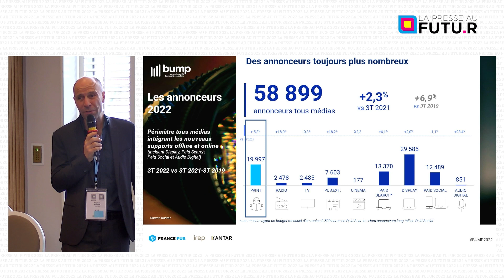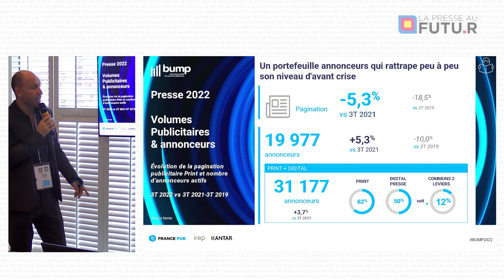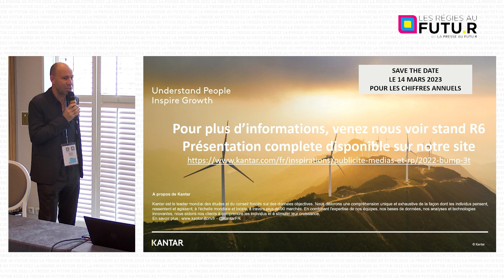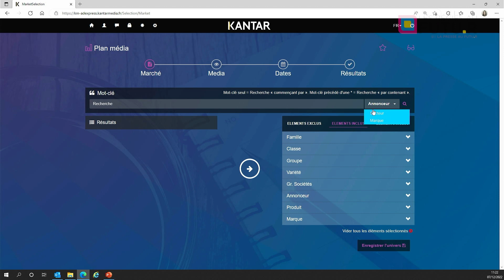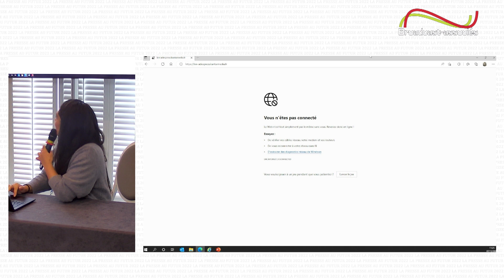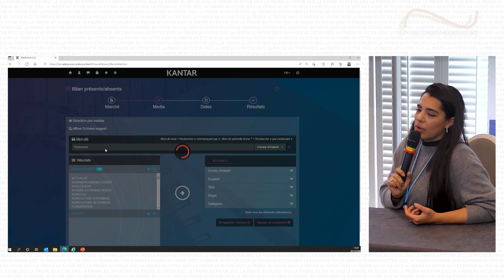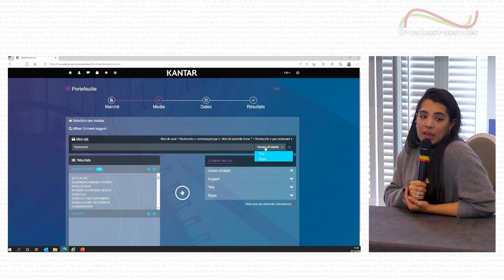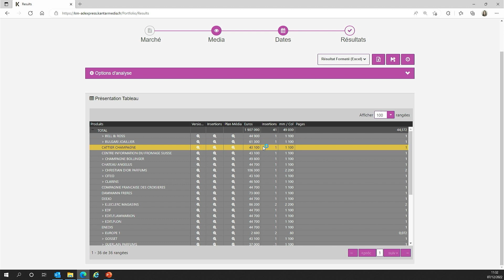KANTAR - PAF22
Un événement DotEvents.